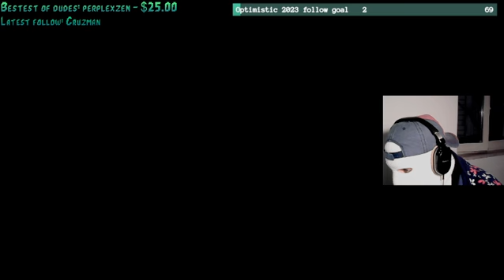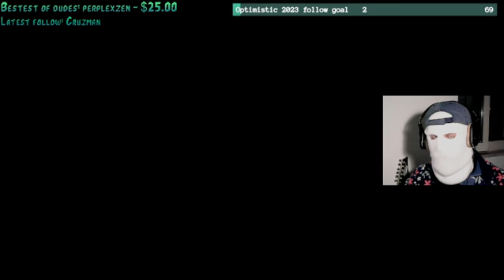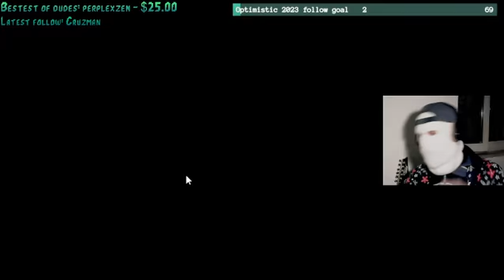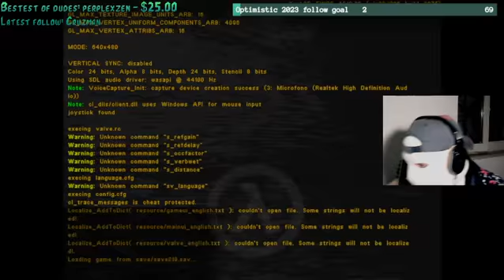[Half Life #3] - HOT Date with Gordon - With my brains and your brawn we'll make an excellent team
Half-Life is a 1998 first-person shooter (FPS) game developed by Valve and published by Sierra Studios for Windows. It was Valve's debut product and the first game in the Half-Life series. Players assume the role of Gordon Freeman, a scientist who must escape the Black Mesa Research Facility after it is invaded by aliens. The gameplay consists of combat, exploration, and puzzle-solving.

--Schedule--
You'll find me online on Twitch:

MON
x
WED
x
FRI
X
SAT
x
@ 9:00 PM (GMT +1, CET)

I usually stream for 2+ hours and can sometimes be late by a couple minutes at most.

--About--
Washed up person plays a variety of old games providing lukewarm entertainment

20 something, somewhere in Europe, streaming from a busted laptop that can barely handle old games.
I just want to get some good company, build a community waste some time clowning around with friends.
I have no real talents, but my heart is true.

Because of the aforementioned crippling hardware limitations, my content will largely consist old stuff like emulators and generally whatever I can run and stream comfortably at the same time.
I'm open to suggestions so if you want to see anything specific, feel free to let me know.

I also play guitar, badly.